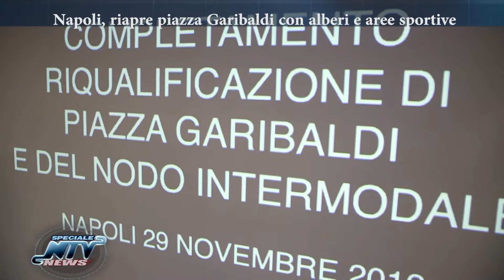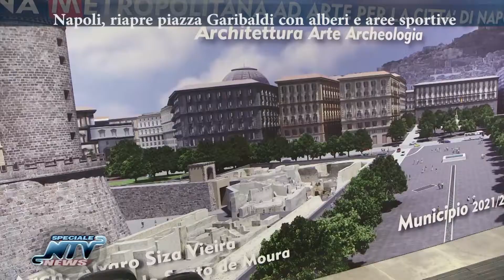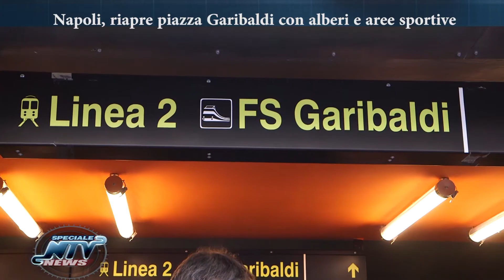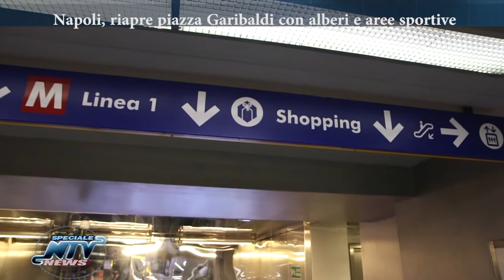SPECIALE NTV NEWS RIAPRE PIAZZA GARIBALDI 29 11 2019